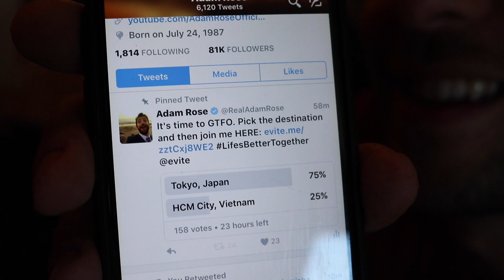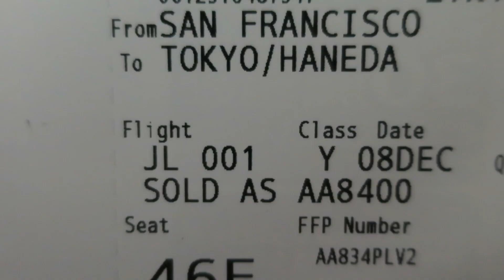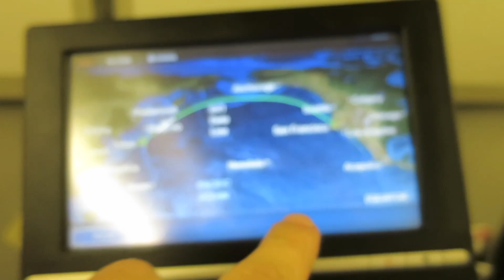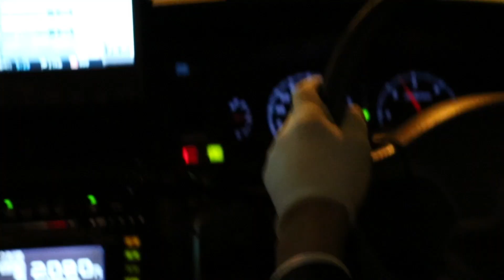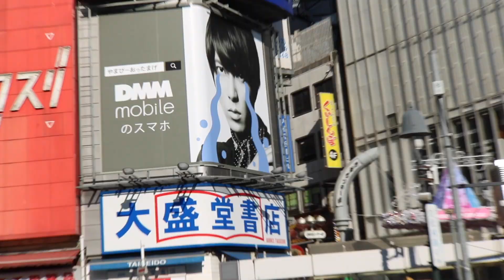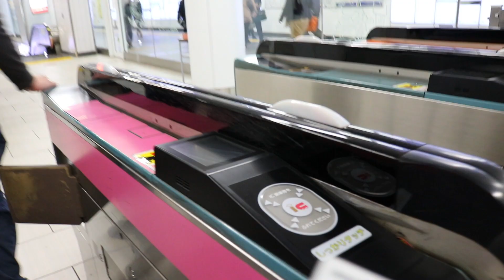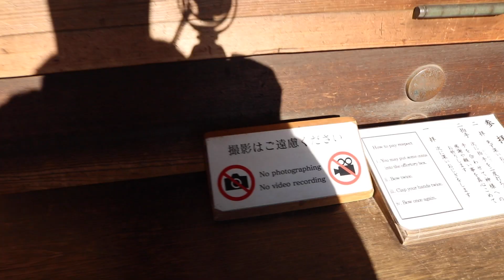THE ULTIMATE JAPAN TRAVEL VLOG!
RSVP for all the funny, amazing, or ridiculous Tokyo updates

MAIL:
7111 Santa Monica Blvd.

Facebook.com/AdamRosePage
Periscope: realadamrose
Snap/Vine/Tumblr: realadamrose

canon 70d (big camera)
canon 10-18 (lense)
canon g7x mark ii  (little camera)
rode shotgun mic
dji phantom 4 (drone)
go pro hero 4 (go pro)
canon t60i (other big camera)
gorilla pod (bendy tripod thingy)